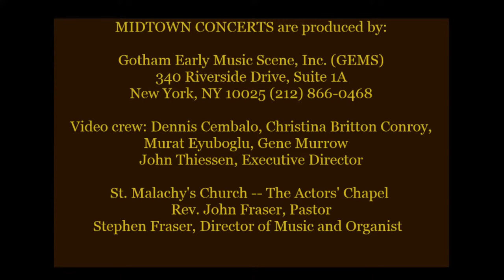The Dryden Ensemble – An Eyewitness Guide to Versailles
Roberta Maxwell ~ Reader: Élisabeth Charlotte, sister-in-law to Louis XIV
Paul Hecht ~ Reader: Louis de Rouvroy, Duke of Saint-Simon, a courtier
Vita Wallace ~ violin
Jane McKinley ~ oboe
Lisa Terry ~ bass viol
Webb Wiggins ~ harpsichord

This dramatic musical entertainment combines French Baroque music with eyewitness accounts of life at Versailles, featuring actors Roberta Maxwell and Paul Hecht reading from the letters of Élisabeth Charlotte, sister-in-law to Louis XIV, and the memoirs of the Duc de Saint-Simon, a soldier, diplomat, and diarist. The program gives listeners an idea of daily life at the court.

0:00 Intro Reading
0:50 Air tendre from Huitième Concert, Les Goûts réunis (1724) (François Couperin (1668–1733))
6:47 Aria from Sonata in D minor (Élisabeth Jacquet de la Guerre (1665–1729))
13:41 Gavotte from Suite in E minor (François Couperin)
17:49 Air noblement from Huitième Concert, Les Goûts réunis (1724) (François Couperin)
20:44 Sarabande in D minor (Louis Couperin (1626–1661))
25:16 Sarabande from Huitième Concert, Les Goûts réunis (1724) (François Couperin)
29:16 La Piémontoise (Louis Couperin)
32:45 Menuet in G minor from Premier Concert (1714) (François Couperin)
36:24 Prélude in D minor (Louis Couperin)
39:40 Sarabande la Désolée (Marin Marais (1656–1728))
44:12 Dans nos bois Silvandre s’escrie from Trios pour le Coucher du Roi, LWV 35 (Jean-Baptiste Lully (1632–1687))